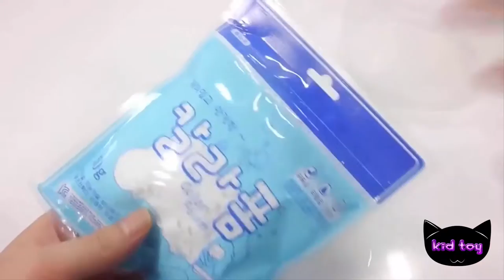색상 반짝 점액 색상 거품 점액 물 풍선을 진짜 있도록 주사기 플레이 배울 하는 방법